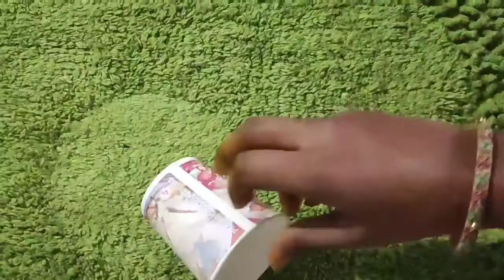I have used this home remedy for my heavy acne, pimples it works like magic it will helps you too